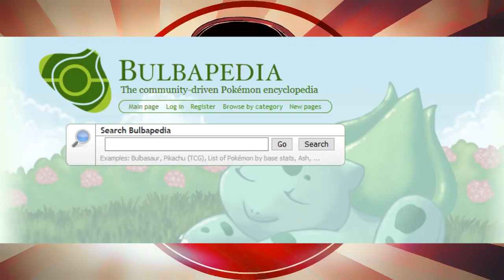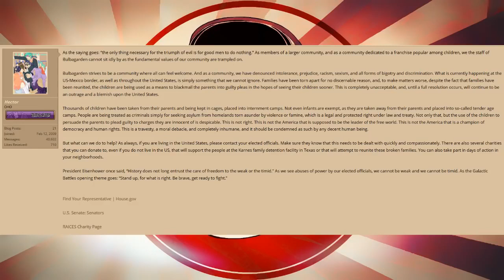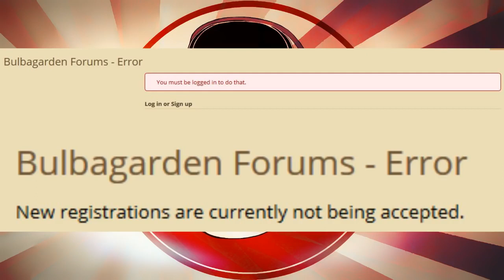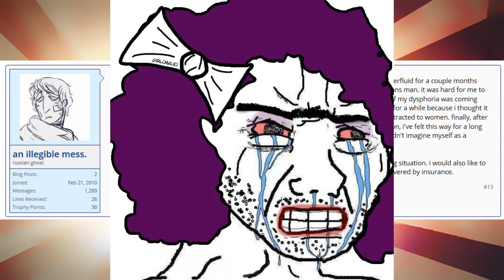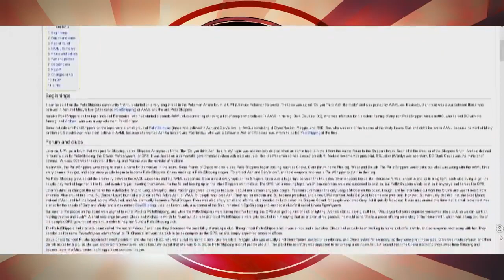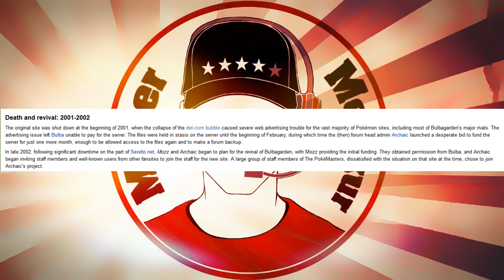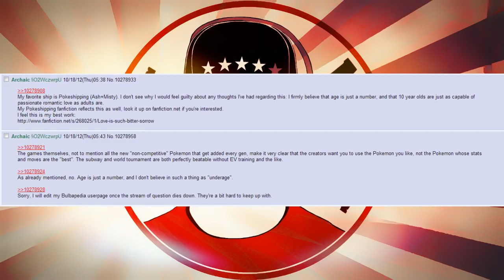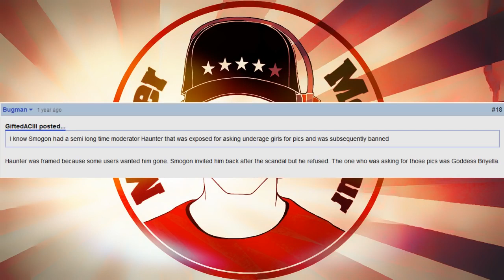BulbaGarden: Political Pokemon To The Rescue (Mirror)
I Don't give a fuck about views or thumbs up and down ratio consider this channel a museum but instead of art (see coach red pill) I collect autism This is a mirror of Jim's original video because let's face it who knows when the cunt is going to quote Hitler and shut down down his channel .again
Jim's channel: